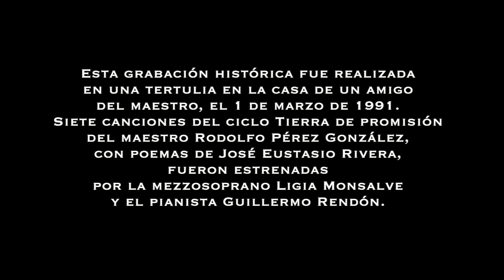RODOLFO PÉREZ GONZÁLEZ Escueto y solo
Rodolfo Pérez González (Medellín, 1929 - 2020)
Formado en el Instituto de Bellas Artes de Medellín, con cursos de
especialización en España y Estados Unidos, se ha desempeñado
como docente, investigador, transcriptor, director de coros,
animador de empresas musicales en Antioquia e historiador
musical a través de programas radiales y libros de gran erudi-
ción. Entre sus creaciones sobresalen la ópera El inspector
sobre textos de Nikolai Gogol , el Salmo Miserere
para solistas, coro masculino y cuerdas , el ciclo Tie-
rra de promisión, sobre poemas de José Eustasio Rivera, el Poema Coral sobre versos de Jorge Manrique, un Cuarteto de cuerdas , un Noneto  y
un Quinteto ), ambas para vientos, y una abundante
producción bajo el nombre genérico de Canciones, para coro masculino y para coro mixto, sobre textos de Meira Delmar, P. B. Shelley, Juan Ramón Jiménez, Lord Byron y otros.